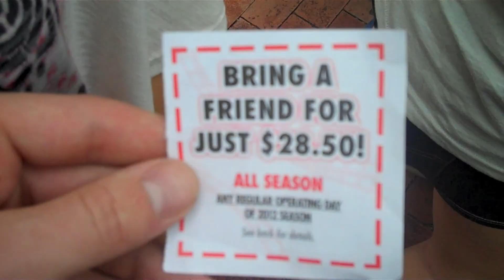THE CATCH OF A LIFE TIME